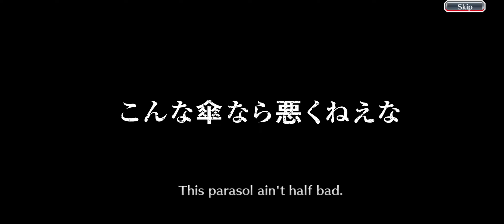Step 6 Summons for BURN THE WITCH: Parasol Bruno, Macy and Balgo! (Bleach Brave Souls)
It's time to summon for the new BURN THE WITCH Seasonal characters, Parasol Bruno, Macy and Balgo & Osushi!